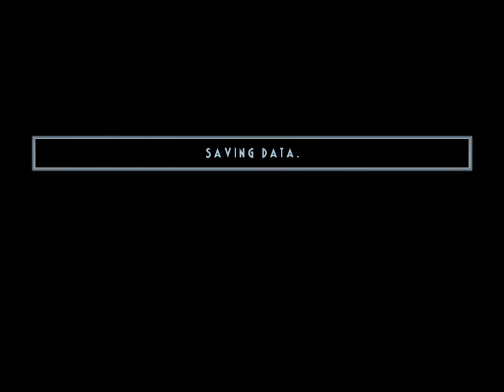Batman Vengeance - Part#4 - (Mr Freeze is Here) - Best Batman Game i ever played